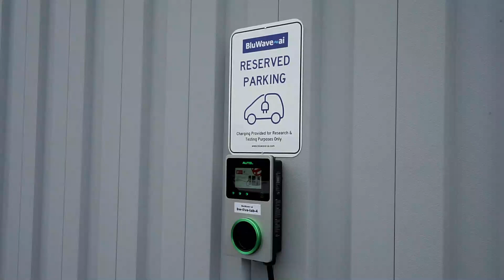BluWave-ai Launches EV Flight Test Center at Ottawa Headquarters!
BluWave-ai announced the launch of the EV Flight Test Center at its Ottawa Canada Headquarters. The EV Flight Test Center provides a facility to test BluWave-ai’s AI-enabled products with worldwide connectivity before live deployment with customers. These include EV Fleet Orchestrator, EV Everywhere, and components such as BluWave-ai’s smartphone apps for vehicle operators and utility end customers with EVs. The EV Flight Test Center provides BluWave-ai’s customers a test venue for their chargers and associated networks before they are installed and operating at their sites. This enables systems to be tested, ready for deployment ahead of completion of customer fleet electrification construction and grid upgrades. While the flight test center’s core operations are in Ottawa, Canada the product can connect remotely to charger systems anywhere in the world and test optimization solutions.